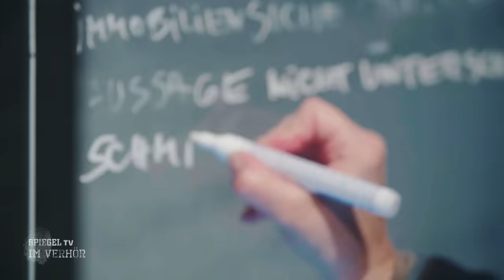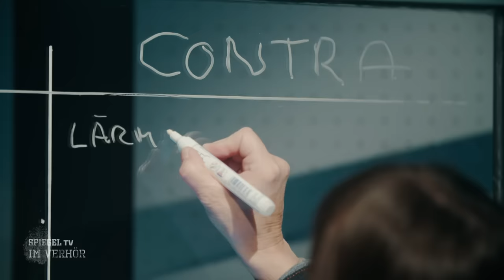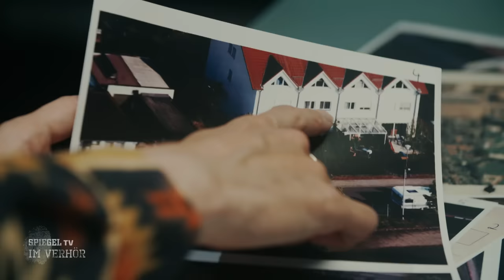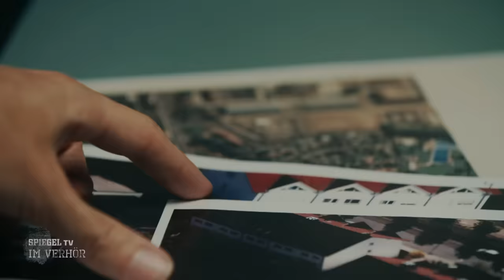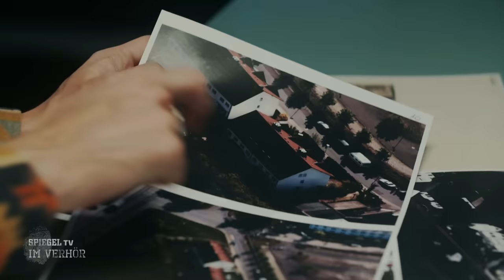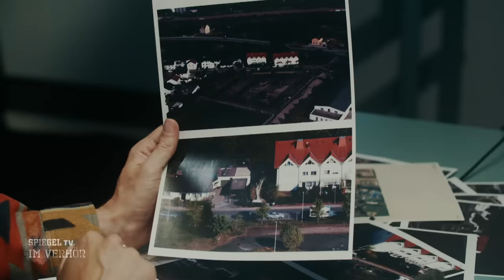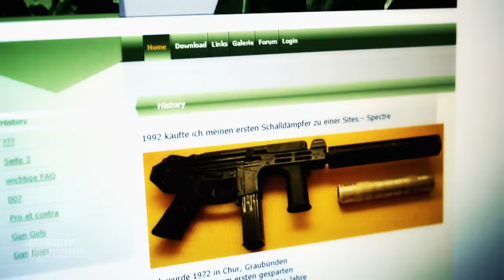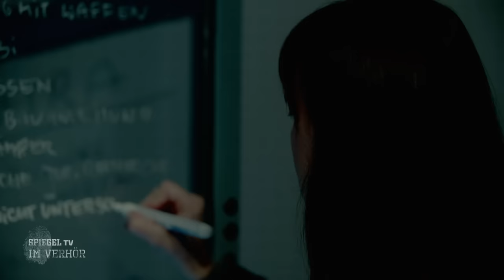Im Verhör: Der Mordfall Andreas Darsow (1) | SPIEGEL TV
Seit 12 Jahren sitzt Andreas Darsow im Gefängnis. Für eine Tat, die er nie begangen haben will. Sein Schuldspruch beruhte auf einem umstrittenen Indizienprozess. Das Urteil: lebenslänglich. Mit SPIEGEL TV führte er aus dem Gefängnis ein Interview, in dem er zu den Vorwürfen Stellung nahm.